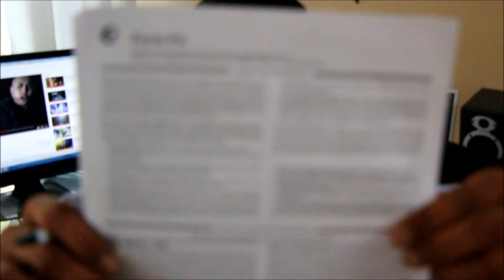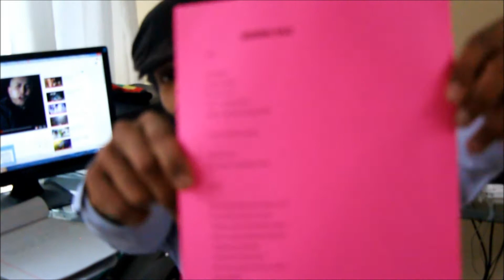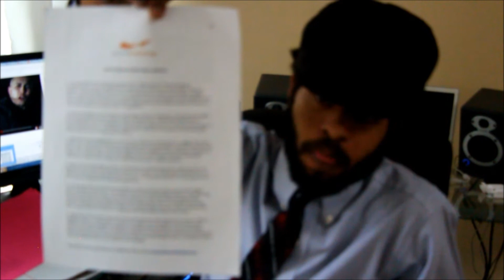TELO'S WORLD EPISODE 6 PART 1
This is episode 6 part 1 where I talk about covering your rear as an artiste, and just give a few tips to fellow artistes.